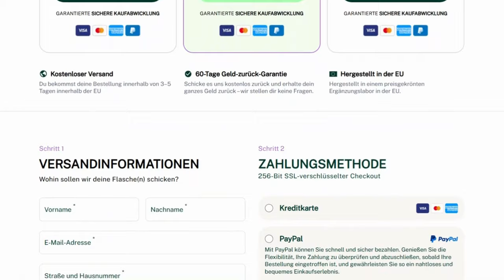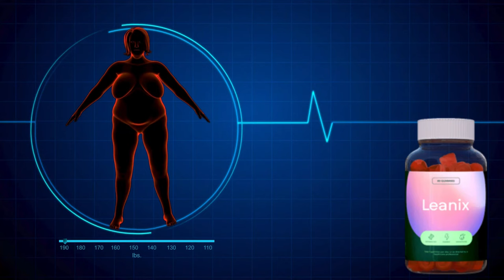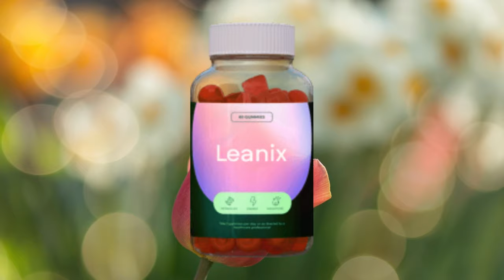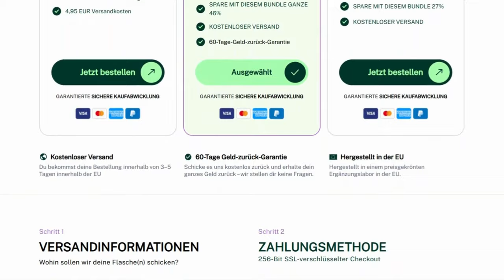LEANIX || ⚠️ VORSICHT! ⚠️ || LEANIX GUMMIES || LEANIX ERFAHRUNGEN || LEANIX KAUFEN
Dieses Video ist eine Einführung in die Leanix Ergänzung. Dieses Video erklärt, wie Leanix funktioniert und welche Vorteile es für diejenigen bietet, die schnell und gesund abnehmen wollen.

⚠️ WARNUNG: Leanix wird nur über die offizielle Website verkauft. Leanix wird nicht auf Amazon oder in Apotheken verkauft.

Übergewicht ist eine sehr schwierige Sache. Man mag nicht, was man sieht, wenn man in den Spiegel schaut, man fühlt sich schlecht mit seinem Körper und es scheint, als ob jedes Kleidungsstück, das man anprobiert, nicht passt oder man es gar nicht tragen kann.
Übergewicht kann sich auch auf persönliche und berufliche Beziehungen auswirken, denn übergewichtige Menschen neigen eher zu Depressionen und Angstzuständen.

Und selbst wenn Sie sich ausgewogen ernähren, Ihre Kalorienzufuhr begrenzen und regelmäßig Sport treiben, scheint nichts zu helfen. Sie haben alles versucht, aber es scheint Ihnen nicht zu gelingen, die überflüssigen Pfunde zu verlieren, die Sie so sehr frustrieren.
Aber das ist nicht Ihre Schuld!

Ihr Stoffwechsel ist langsam und Sie brauchen Hilfe von außen! Und in diesem Fall ist Leanix die beste Lösung!

✅ WAS IST LEANIX GUMMIES?
Leanix ist ein revolutionäres und rein natürliches Nahrungsergänzungsmittel zur Gewichtsabnahme. Entwickelt von Experten, um die Lösung für diejenigen zu sein, die gescheitert sind und jedes Mal frustriert wurden, wenn sie versucht haben, Gewicht zu verlieren.
Leanix kurbelt den Stoffwechsel an und bremst den Appetit, indem es die Fettverbrennung 24 Stunden am Tag anregt, ohne dass intensives Training oder restriktive Diäten erforderlich sind.

✅ WAS SIND DIE VORTEILE DER VERWENDUNG VON LEANIX GUMMIES?
Als Ergebnis werden Sie Gewicht verlieren und Ihr Selbstwertgefühl wird sich verbessern, Sie werden Kleider tragen können, die nicht mehr passen, Ihr Mann wird Sie mit mehr Begeisterung ansehen und jeder wird Ihnen sagen, wie schlank und schön Sie sind.
Sie werden auch feststellen, dass sich Ihre Stimmung und Ihr Gemüt deutlich verbessern, so dass Sie mehr Energie haben, um mit Ihrem Kind zu spielen, und dass Sie bei der Arbeit mehr leisten können.

Wenn das Fett an Bauch, Rücken, Oberschenkeln, Armen und im Gesicht schmilzt, werden Sie sich jung, selbstbewusst und leicht fühlen.

✅ SEIEN SIE VORSICHTIG, WO SIE LEANIX KAUFEN!
Nur das Original Leanix kann all diese Vorteile bieten. Die hohe Nachfrage nach diesem Produkt hat zu vielen Fälschungen geführt, aber das originale Leanix wird nur auf seiner offiziellen Website verkauft.
Gefälschte Produkte funktionieren nicht nur nicht und bringen Sie um Ihr Geld, sondern können auch Ihre Gesundheit in Gefahr bringen. Um Ihnen zu helfen, habe ich einen Link zur offiziellen Website in die Beschreibung dieses Videos eingefügt, damit Sie sicher sein können, dass Sie das echte Produkt erhalten.

0:00 Leanix Erfahrungen
0:30 Leanix: was ist das?
1:00 Leanix: Vorteile
2:00 Leanix: nachgewiesene Wirksamkeit
3:18 Leanix: wo kann ich es kaufen?
3:40 Leanix: vollständige Sicherheit
4:00 Leanix: begrenzte Menge.
4:30 Leanix: offizielle Website.